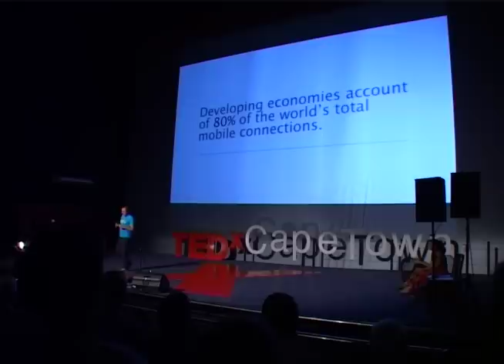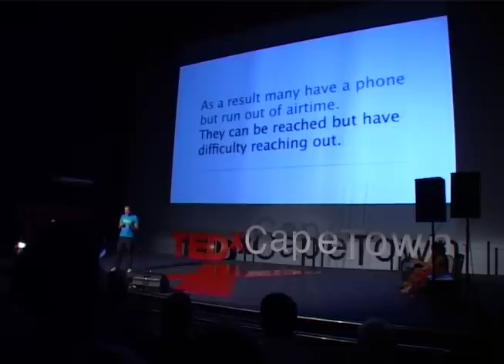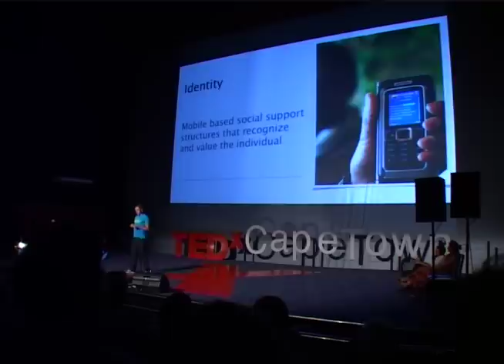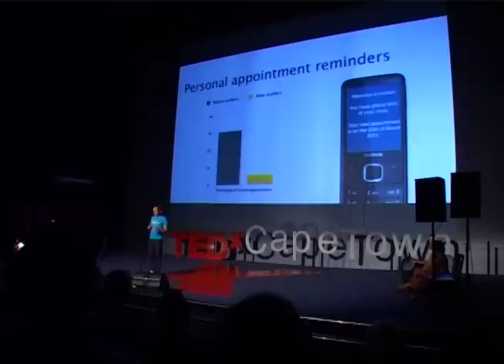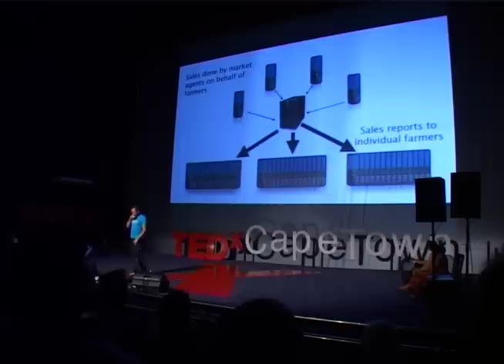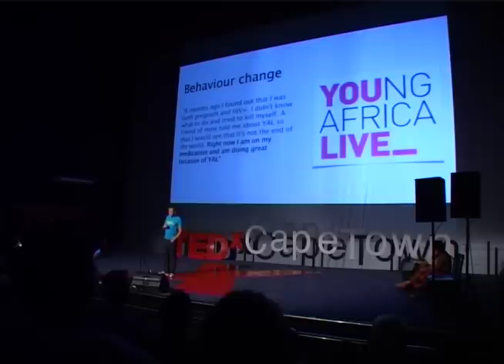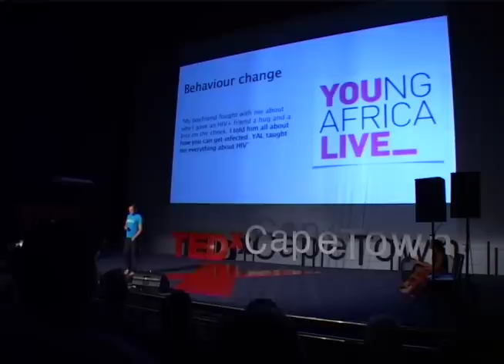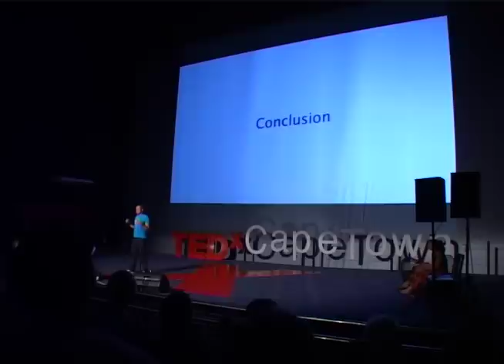TEDxCapeTown: Simon de Haan - Making The Invisible Visible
Growing up in the Middle East left an indelible impression on Simon and sparked a passionate interest in community development, entrepreneurship and technology. After completing a B.Eng in Media Technology in the Netherlands Simon worked for several prominent digital agencies before being appointed CTO of a promising internet startup in Amsterdam. In 2009 Simon moved to South Africa to focus on community development work through the use of technology to improve lives of the less privileged.